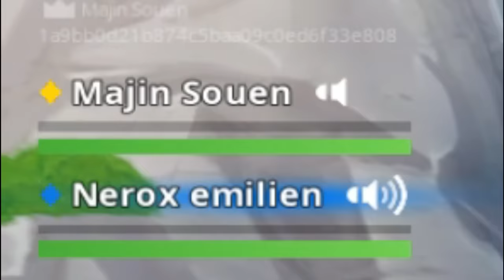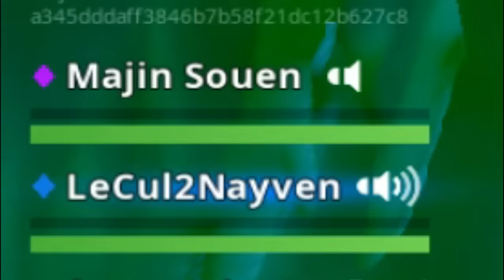Donnez MOI un AIMBOT... Voici le RÉSULTAT | Best Of Live Fortnite #40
★ TikTouk : Souen.fortnite ★